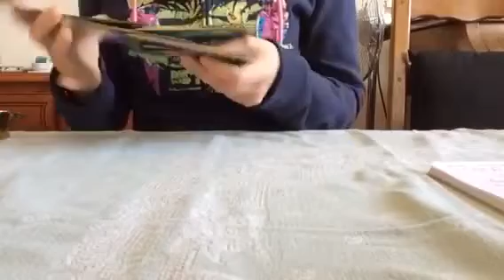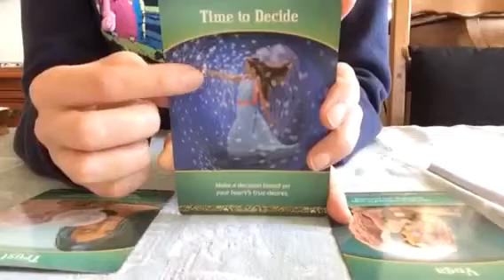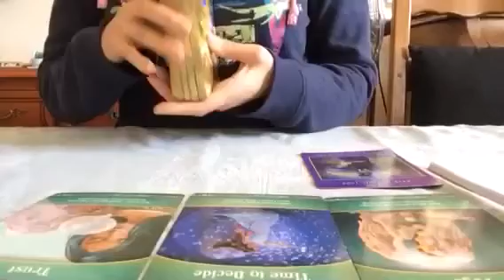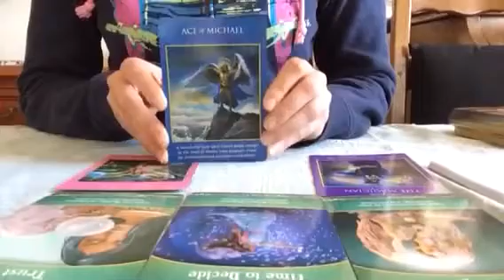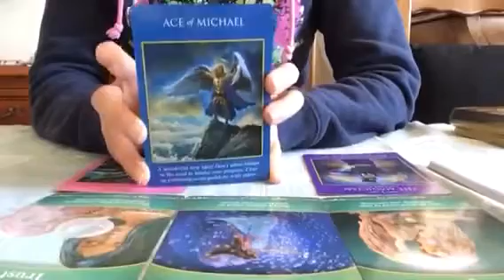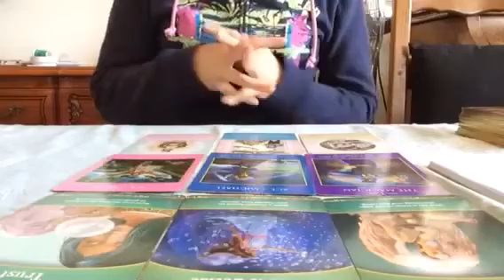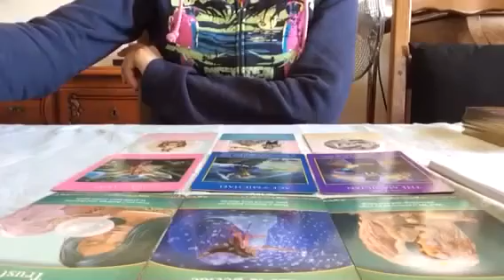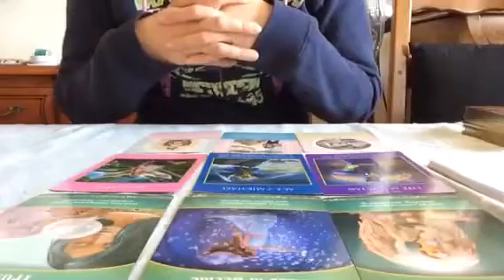Tarot Lumière - Sagittaire - Semaine du 7 au 13 Mars 2016